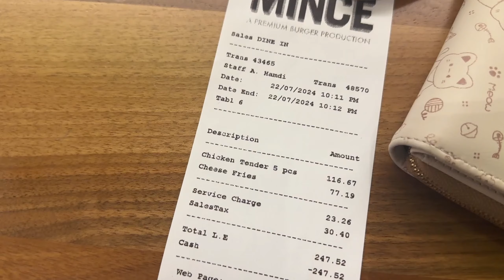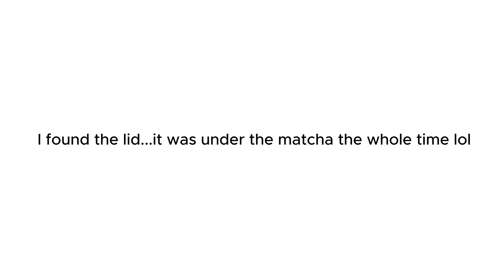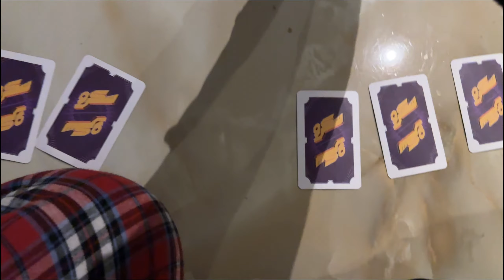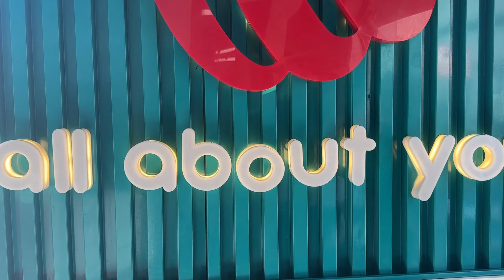Trip to Egypt☀️🇪🇬: Q&A, making matcha, Car rides at 3 am and more🎧🧋🌌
Hi guys!! I am back in riyadh so sorry for being inactive, I had no internet lol.
BUTTT I AM COMING BACK HEHEEH

𓆩♡𓆪 instagram: itssrenad

hello to all of my new subs WELCOME BABESSS, in this video I am hanging out with friends, going to a cafe, painting at a cafe, spilling everything lol, Unboxing packages, Shein haul, Trying new dishes, going on walks, Weird man storytime and so much more! really hope u guys enjoy watching this video

ᵔᴗᵔ faqs about me:
Hii I'm Renad, a blogger based in Saudi Arabia and Egypt :)
age: '06
cam: IPhone 14 pro max
nationality: Egyptian

𓆩♡𓆪

𓆩♡𓆪 Tags:

summer
egypt
trip to egypt
q&a
Q&A
travel vlog
travel to egypt
airplane
july diaries
cafe
painting at a cafe
hanging out with friends
Story time
vlog diaries
aesthetic vlog
summer vlog
summer diaries
summer vibes
Riyadh
saudi food
trying new food
cafe vlog
aesthetic cafe vlog
car rides

𓆩♡𓆪 bg info
-🎧 Track Info
Title : Cozy Mozzy    • [𝙸𝚝'𝚜 𝙵𝚁𝙴𝙴] - Ｃｏｚｙ Ｍｏｚｚｙ, 고양이랑 𝘽𝙤𝙨𝙨𝙖 ...
-[ᴅᴀɴɪ.ʜᴢ] BIBI (비비) - 밤양갱 (Bam Yang Gang) 1 HOUR LOOP
   • [ᴅᴀɴɪ.ʜᴢ] BIBI (비비) - 밤양갱 (Bam Yang G...
-BRAZILIAN BREEZE
  / freemusicforyoutube
   / freesoundmusic
original video:
   • Brazilian Breeze -  no copyright boss...